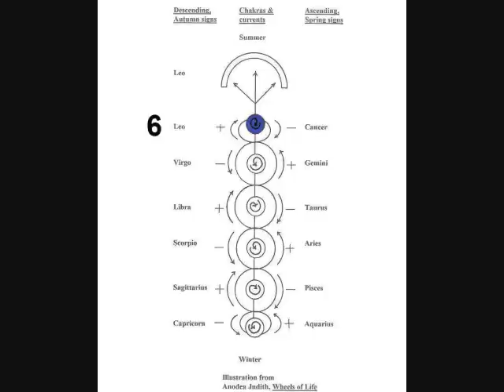Bach Toccata in F, Chakra Six (part 6 of 7)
Lionel Rogg performs Toccata in F, BWV 540 at Arlesheim Switzerland in 1970, part 6. The 7 sections of the Toccata correspond to the 7 chakras within us.

See also my other Toccata in F videos, including the final one in this series, the crown chakra:
truly the toccata's crowning glory.

Also see the video with Michel Chapuis, showing the correspondence of the Toccata to the 22 major tarot cards